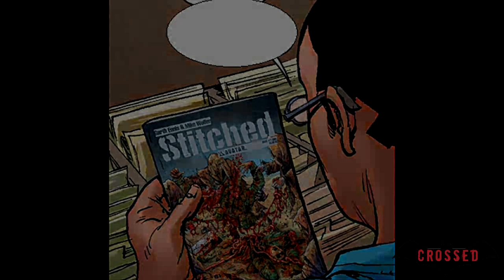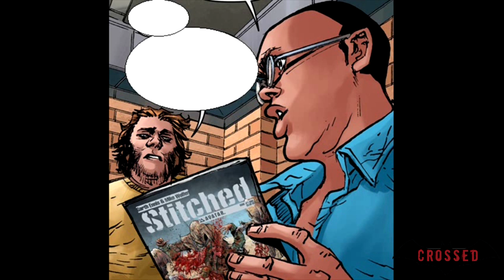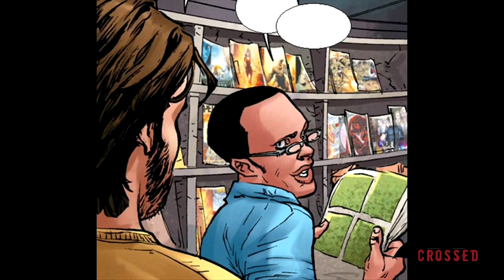El Anti-Cruzado Parte 2 - El Batsi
Dentro del mundo de los cruzados, se alzara un heroe para salvar a las almas que aun quedan en el mundo